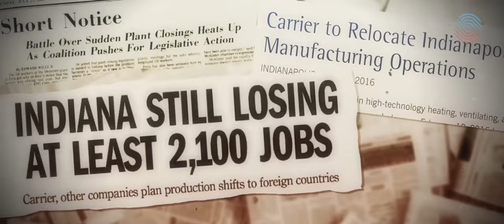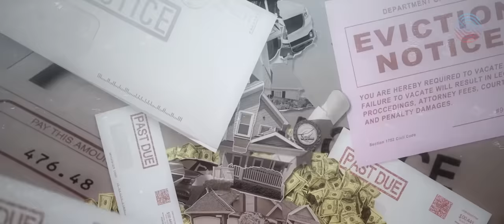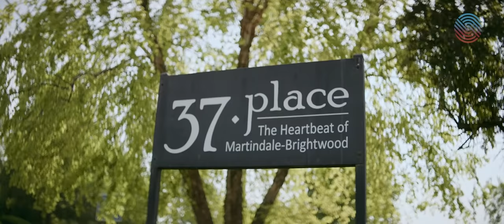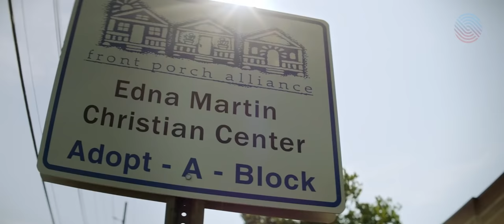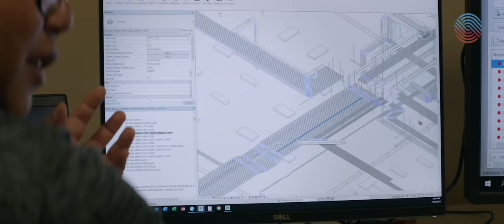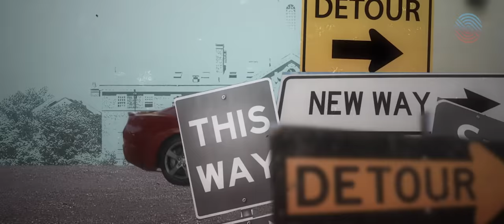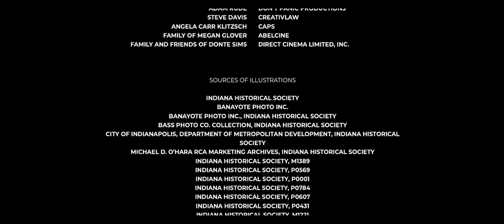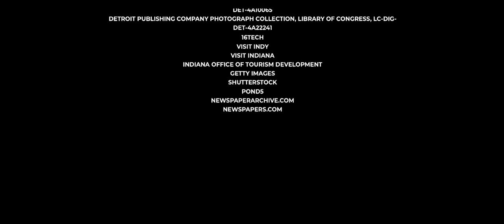‘The Middle: Indianapolis’: A Documentary on the Lives and Struggles of the Modern Middle Class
Indianapolis, once the epicenter of manufacturing in America, is at a crossroads. Manufacturing jobs are vanishing and more-technical jobs are taking their place. Can the middle class survive? WorkingNation talks to local leaders and the middle-class workers chasing the American Dream for themselves and their families - even as the world of work shifts beneath their feet. WorkingNation and Lumina Foundation take an in-depth look at the challenges and possible solutions, highlighting the stories of two middle-class residents: Tawnya Rachelle McCrary and Donte Sims.

For more on the state of the modern middle class and the challenges they face in America today, see “The Middle: Indianapolis,” an Inquire Within digital magazine presented by WorkingNation and Lumina Foundation, out now.

For stories about solutions to the jobs skills gap that is threatening to disrupt our economy, visit WorkingNation